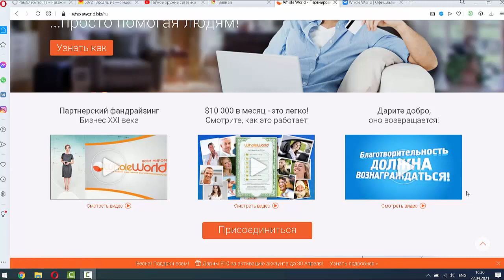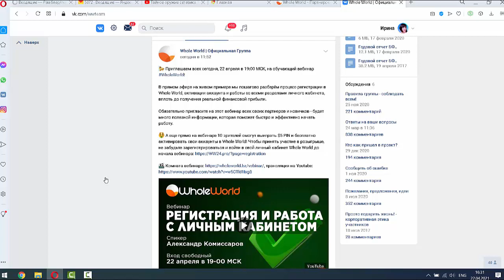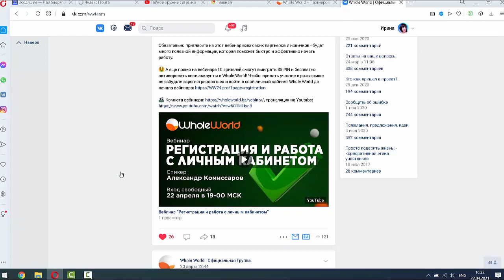Как приглашать людей в проект Whole World? Проще не бывает!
Как приглашать людей в проект Whole World? Проще не бывает!Регистрация